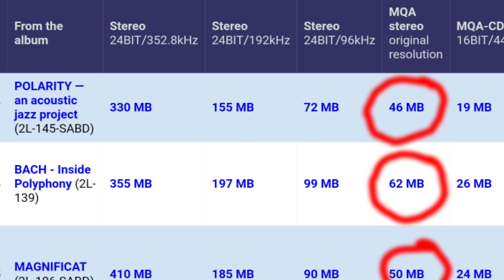Grammy-vinner kritisk til manglende MQA-åpenhet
Morten Lindberg, Grammy-vinner og mannen bak plateselskapet 2L har omfavnet MQA. Her forklarer han hvorfor, men kommer samtidig med kritikk mot MQA Ltd for ikke å være åpne nok.

Morten Lindberg, Grammy-winner, and the man behind the music label, 2L, has embraced MQA. In this video he explains why, but he's also critical of the lack of transparency shown by MQA Ltd.